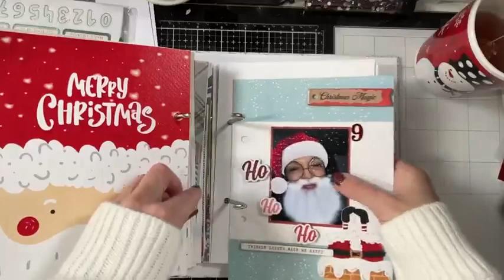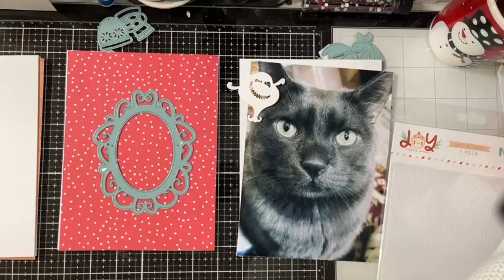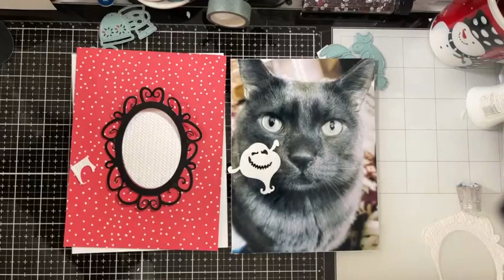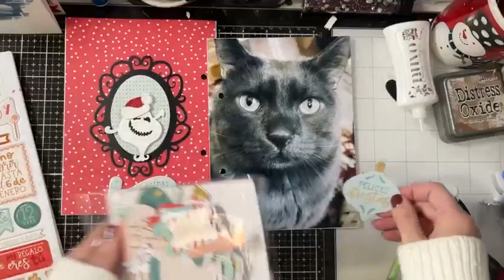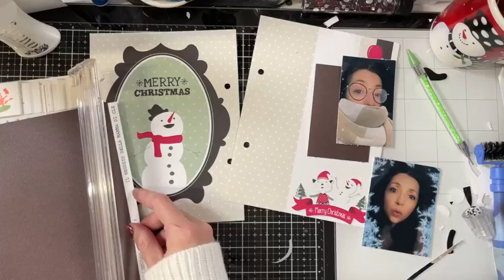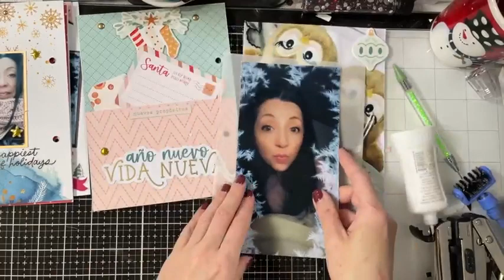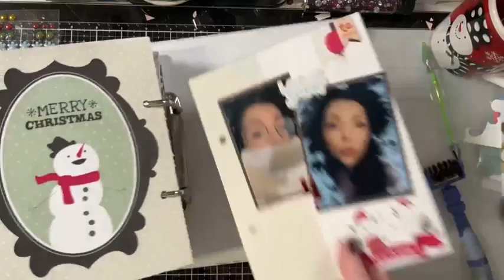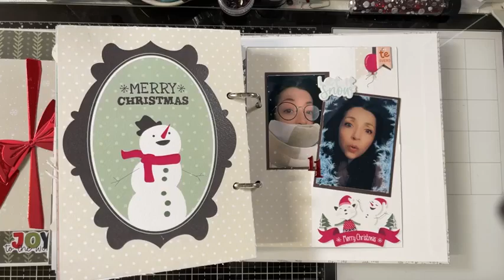live 11 dicembre december daily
December daily giorno 11